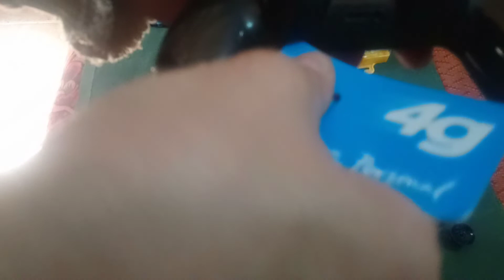Cómo Cambiar los Sticks del Joystick de PS4